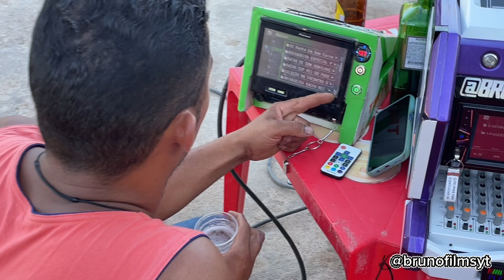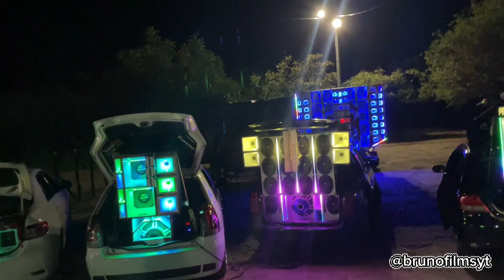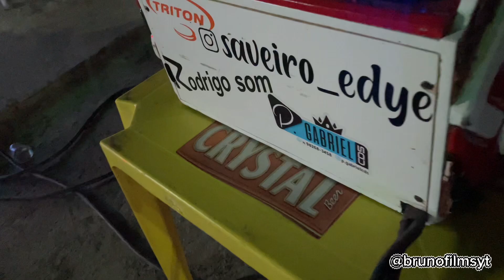2° ENCONTRO DE MONOGRAVE | brunofilmsyt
Gravação: Iphone 12